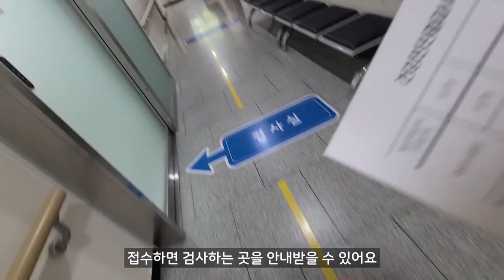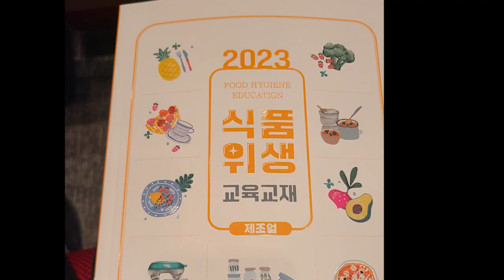식품제조업 시작하기 ep1 보건증이랑 위생교육부터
안녕하세요
사업하는 정씨라는 이름의 채널을 만든지는
1년이 훌쩍 지난 것 같은데,
이런저런 이유로 아주 더디게 나가고 있네요.

드디어 사업을 시작할 수 있는 준비가
조금씩 갖춰지고 있습니다.
사업자 등록을 내는 것부터가
그냥 나 하겠습니다 하고 되는건 아니네요!

아직 배울것도 많고, 알아야 할 것도 많고,
또 할 일도 많이 남았습니다.